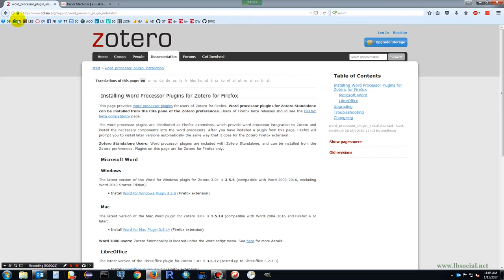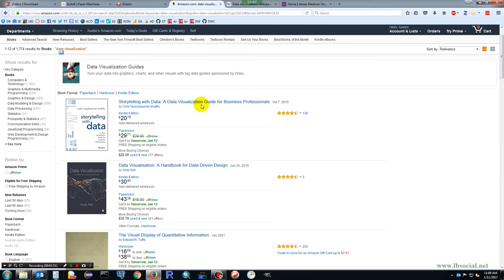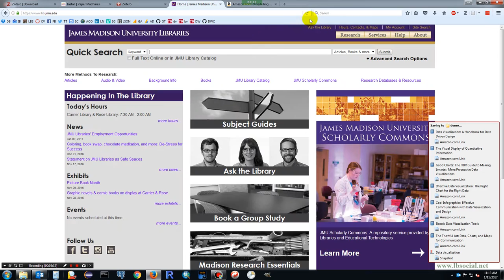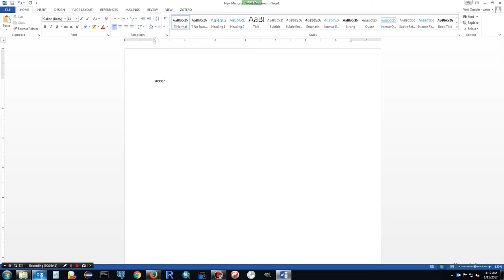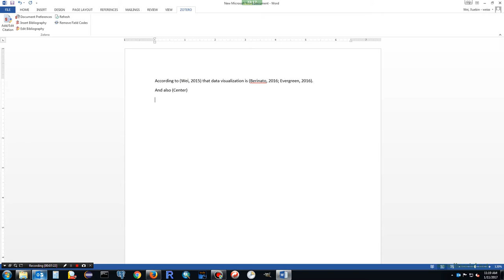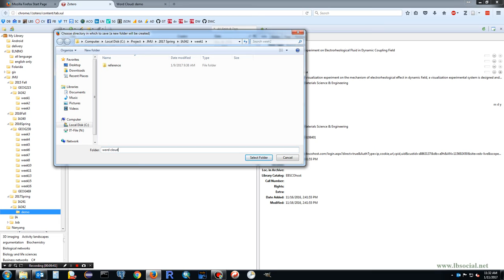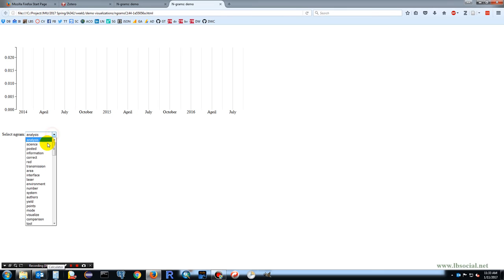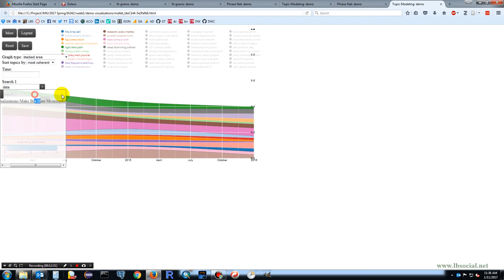Use Zotero to Manage and Visualize Textual Data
Demo of using Zotero to store and organize information, insert citation in Word documents, generate automatic bibliography, and create various visualizations of textual data.